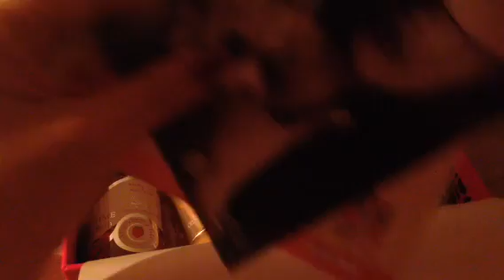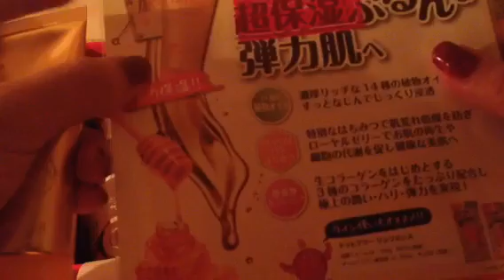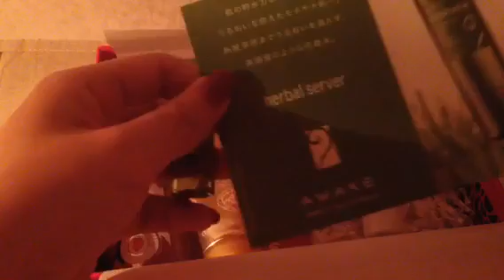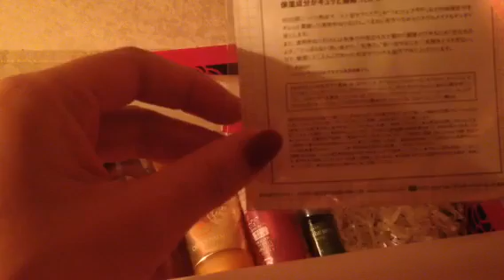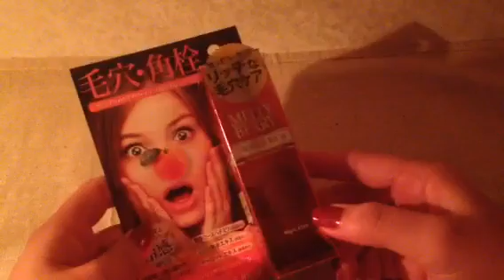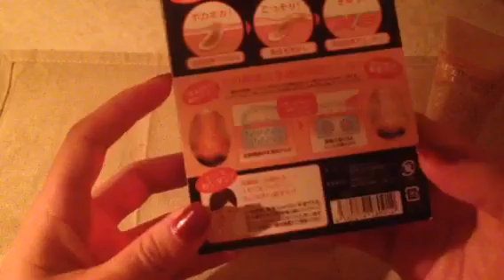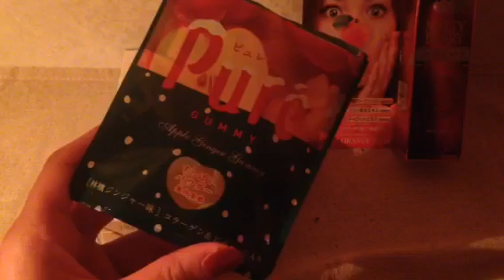[音フェチ]ささやき声で最近のお気に入りと10月のBLOOMBOX使ってみた感想[ASMR]